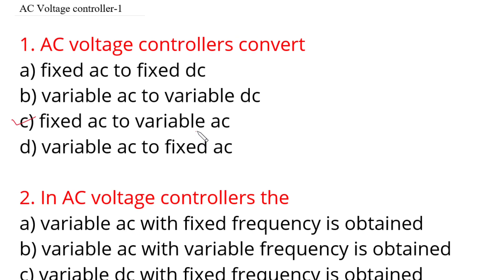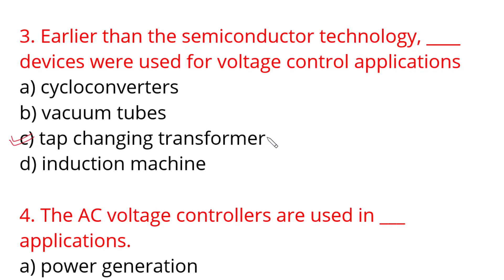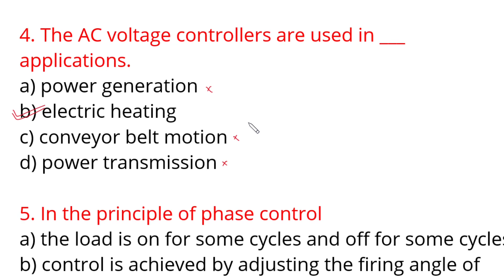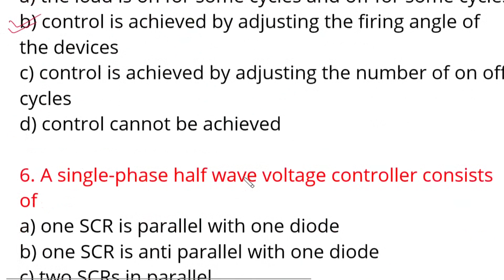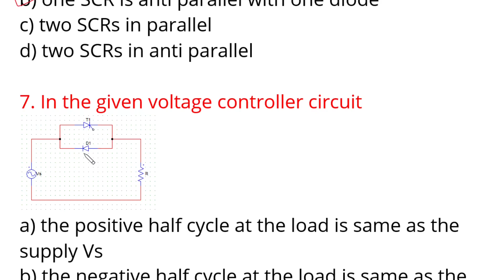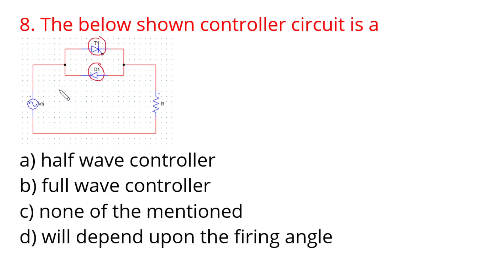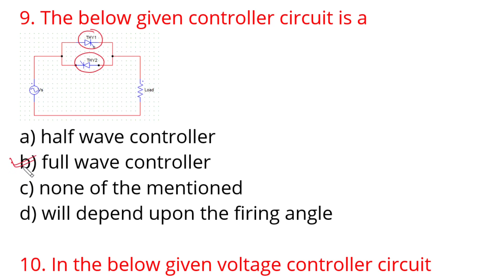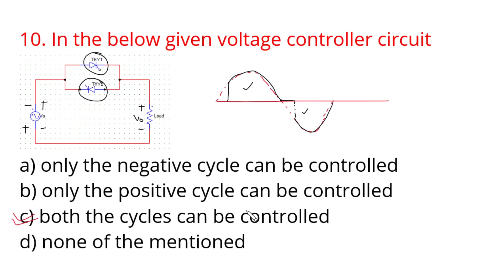Power Electronics mcq | AC Voltage controller mcq | power electronics mcq questions and answers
Power Electronics mcq | inverter mcq | power electronics mcq questions and answers | mcq on power electronics |